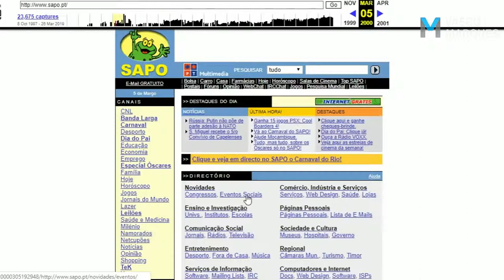Máquina do tempo da Internet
➡️Conhece a máquina do tempo da Internet? ⏳
➡️Navegue até ao passado e veja como era o site.
➡️Faça download de conteúdos que já foram removidos.
➡️Permite consultar os artigos na data selecionada.